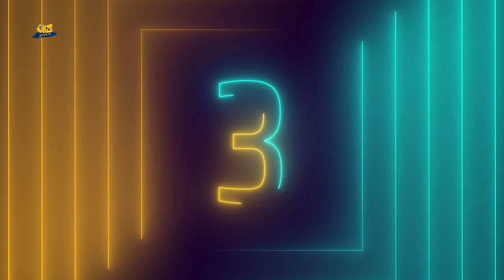TOP5 Elaborado en Canarias vs Covirán Granada (GrancaTV, 12.03.23)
AJ Slaughter y Andrew Albicy mostraron su versión más pasadora para firmar las mejores jugadas del choque en Granada.